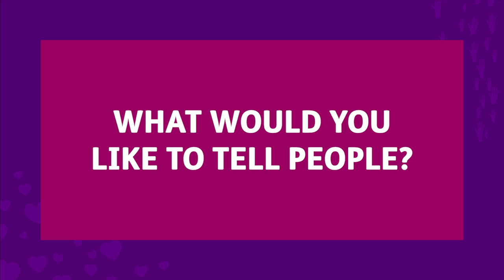Meet Sarah Gordy!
Actor and Mencap Myth Buster Sarah Gordy talks acting and the myth she wants to bust!